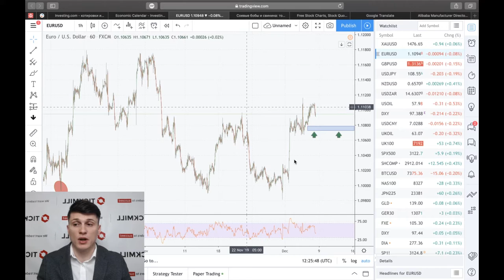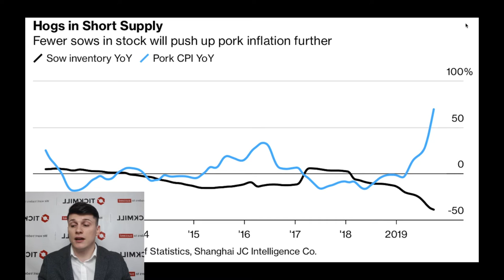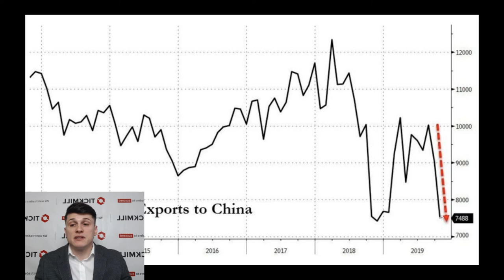Соевые бобы и свинина: тонкости торговой войны, которые вам нужно знать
Китай заявил в пятницу что отменит часть импортных тарифов на соевые бобы и свинину из США. Несмотря на череду противоречивых заявлений и решений, отбрасывающих прогресс назад, коренной тренд на «разоружение» сторон, похоже, остается в силе.

Больше о Тикмилл:

3. Наш путь к успеху